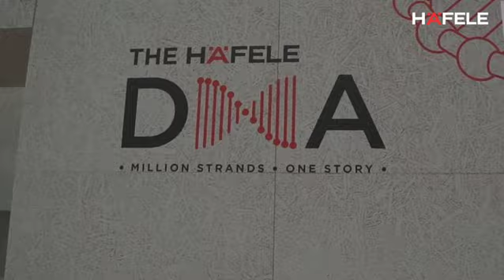Hafele Booth In The Making - IndiaWood 2022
As the days are passing, we are working with twice the enthusiasm and speed to bring you an experience like no other. We are pumped with excitement and can hardly wait for you to visit us from 2nd June at our booth (L 202  in Hall Number 5) at Indiawood 2022